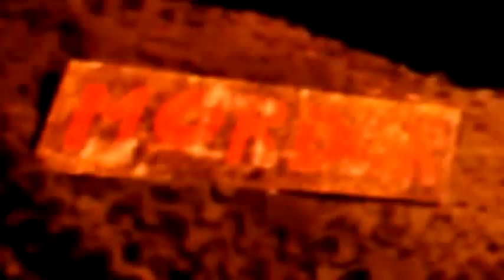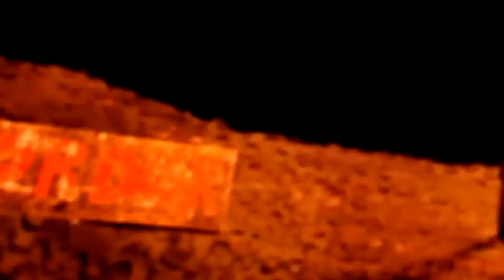Gary Clail & On-U Sound System - Rumours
Support artists, buy their prods.

Nothing's has changed since cold war's end, the same naz*s at the head of USA's weapons factories, rioting countries in middle east for Oil & containment against China/Russia. They are currently going on War against Iran, but China&Russia are now a threat for those sons of b*tch.